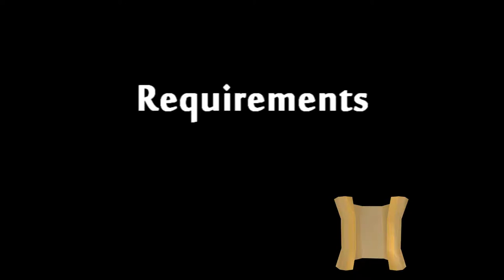Search the drawers in a house in Draynor Village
If my video(s) helped you and you'd like to show some support:
Highly appreciated!